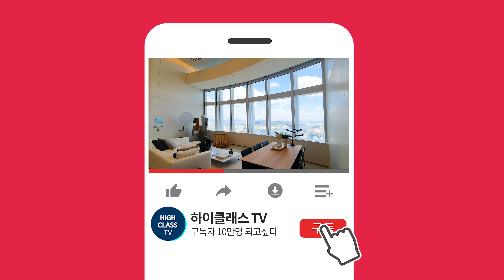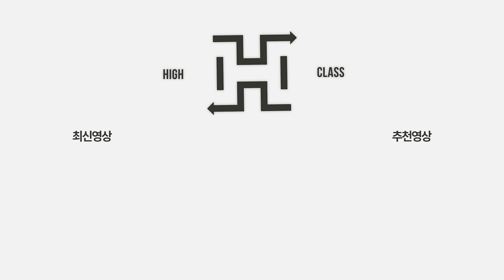모던화이트 인테리어와 엄청난 규모..! 평창동 단독주택 141평 방8개 화장실4개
[ 평창동 단독주택 ]

주소 : 종로구 평창동 496-3
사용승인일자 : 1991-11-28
주용도 : 단독주택
주차대수 : 4대

총층 : 지1~2층
해당동 : 단독주택

대지 면적 : 777㎡
연면적 : 466.84㎡
지하1층 : 149.05㎡
지상1층 : 191.7㎡
지상2층 : 126.09㎡
방/욕실 : 8/4

관리비 : 미정
방향 : 남향
입주가능일 : 협의

거래유형 : 매매
금액 : 89억

00:00 인트로(요약)
01:13 1층/거실/마당/주방/다이닝/다용도실/방3/화장실2
06:03 2층/거실/방5/화장실2/테라스
10:36 지하층/거실/화장실/차고/창고

하이클래스 공인중개사사무소
대표 : 김령하
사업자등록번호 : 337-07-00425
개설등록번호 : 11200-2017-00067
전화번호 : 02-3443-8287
주소 : 서울시 성동구 서울숲2길 32-14, 110호